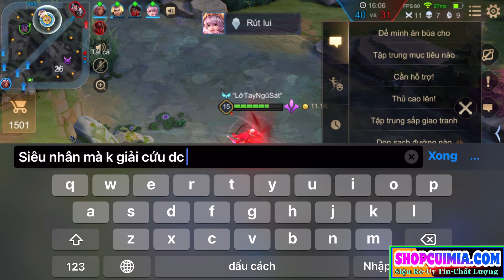TOP Errol | Lần Đầu Tiên Trong Lịch Sử Liên Quân Gặp Team 5 Anh Em Siêu Nhân Gao Và Cái Kết